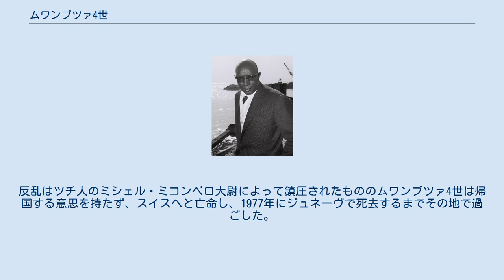ムワンブツァ4世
ムワンブツァ4世（フランス語: Mwambutsa IV、1912年 - 1977年4月26日）は、ブルンジ王国の国王。
1915年12月16日から1966年7月8日までブルンジ国王（ムワミ）の地位にあり、ブルンジがベルギーから独立した際の元首となった。
 1915年、父王ムタガ4世の死去により3歳で即位した。
当時ブルンジはドイツ領であったが、第一次世界大戦のドイツの敗戦によって間もなくベルギー領となり、さらに1962年にブルンジが独立すると、ムワンブツァ4世は独立国家ブルンジ王国の元首となった。
ムワンブツァは立憲君主を目指したものの、ムワンブツァも属する少数派のツチ人と多数派のフツ人との対立により政情は非常に不安定であり、少なくとも3人の首相が暗殺され、その中には自身の第1王子であるルイ・ルワガソレ王太子も含まれていた。
そんな中、ムワンブツァ4世はフツ人とツチ人の首相を頻繁に交代させ、政権の維持を図らねばならなかった。
 1966年7月にフツ人の大規模な反乱が起こると、王位を第2王子のシャルル・ンディゼイェ王子に譲って国外へ逃れた。
反乱はツチ人のミシェル・ミコンベロ大尉によって鎮圧されたもののムワンブツァ4世は帰国する意思を持たず、スイスへと亡命し、1977年にジュネーヴで死去するまでその地で過ごした。